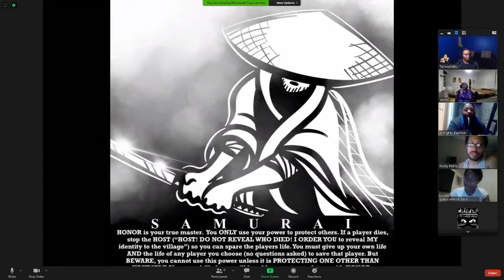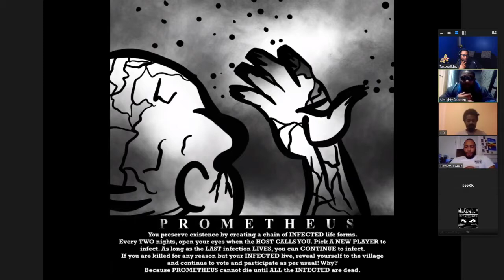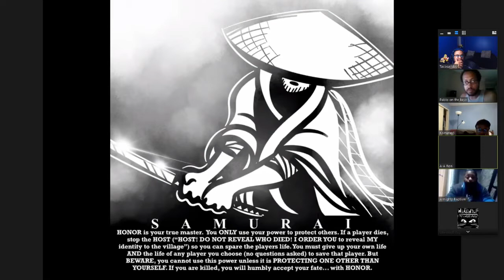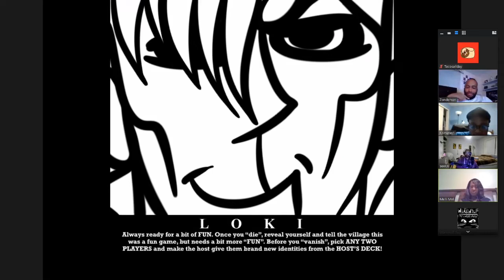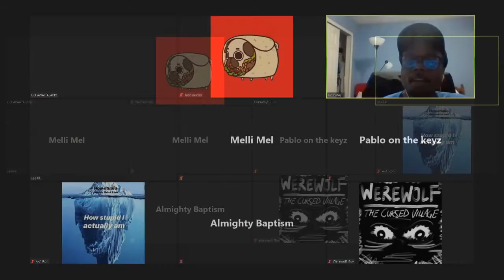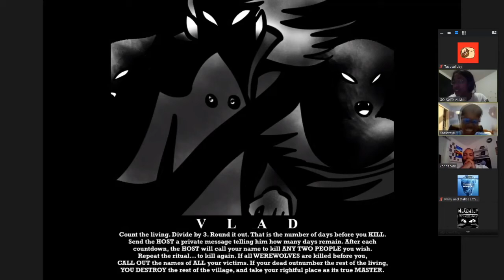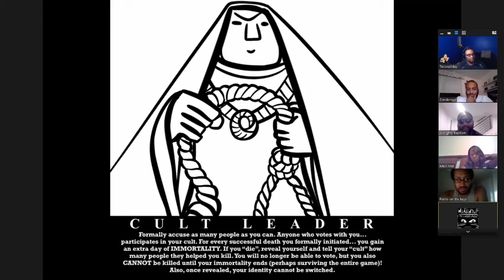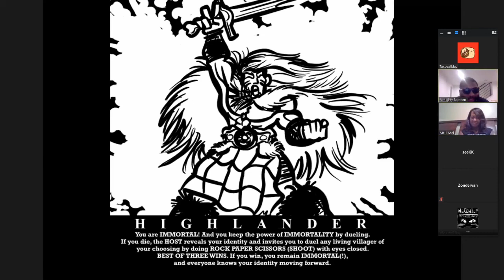Werewolf on Zoom | #10 (Don't Get Caught Slackin)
Never come across as suspicious. Otherwise you WILL die.

To can Add/Follow me if you like!